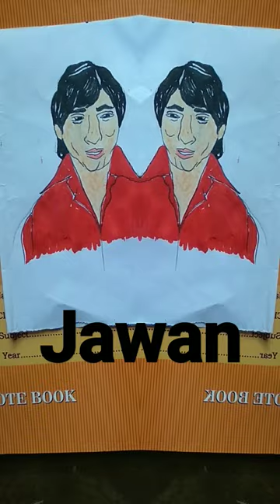jawan jawantrailer jawanmovie sharukhkhan sharukhan sharukh kingkhan deepikapadukone zindabanda mov